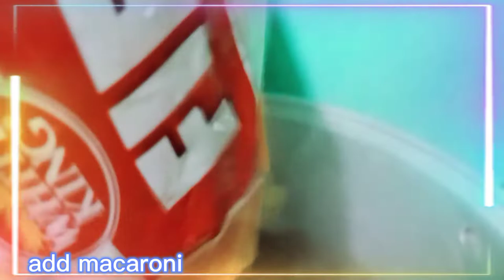Macaroni Salad|My own Recipe|Lasang Pinoy|Lutong Pinoy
Macaroni Salad

1can fruit cocktail
1kilo macaroni
4 can condensed milk
2pack Nestle cream
1can big Nata
2can medium kaong